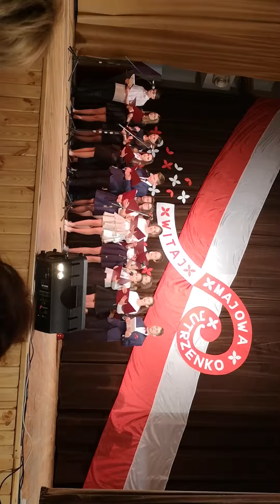ŚWIĘTO 3 MAJA DOM KULTURY ĆMIELÓW